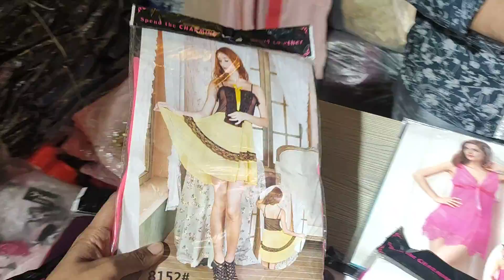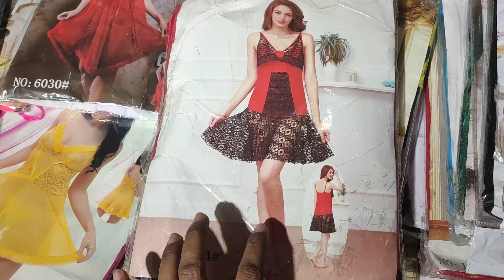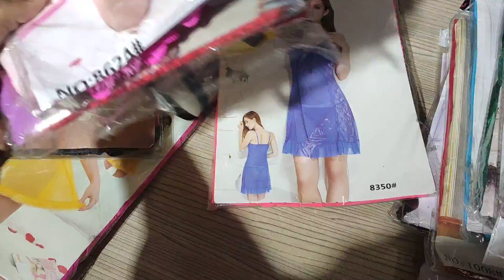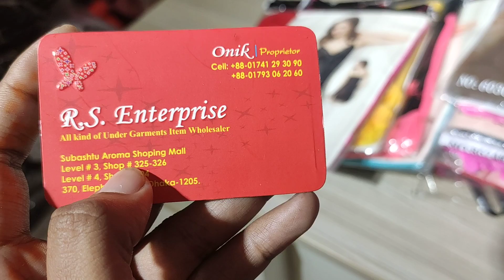Sexy Short night dress price in Bangladesh/women/girls night gawn/nightwear/nighty/night dress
In this video, I try to show some sexy night dress that is very beautiful design in lowest price, this is a wholesale shop of ladies undergarments product such as bra, panti, night dress, plazo pant, skirt plazo, this shop is special for various type of nitrous that was short night dress long night dress,